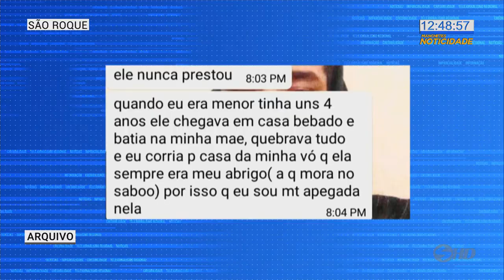Polícia ainda procura pai que matou a filha - TV SOROCABA/SBT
A Polícia ainda não encontrou o pai da menina Letícia Tanzi, de 13 anos, suspeito de matar a própria filha em São Roque no dia 03 de outubro. Segundo a Polícia Civil, as buscas continuam.